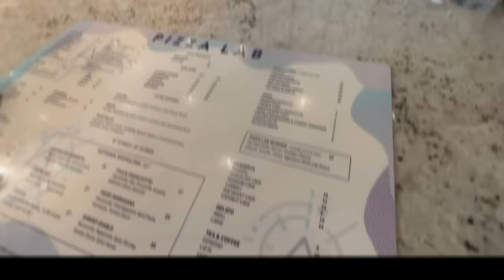AUSFLUG ZU EINER SCHWEINEINSEL! 😍 WIR TESTEN ALLE RUTSCHEN IM HOTEL 😂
Teil 5 unseres Miami & Bahamas Trips